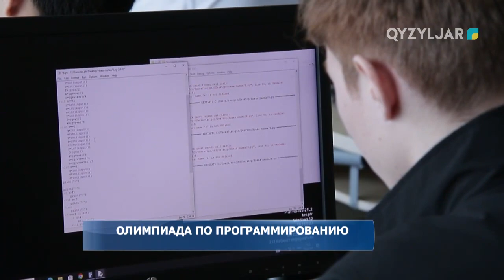Олимпиада по программированию